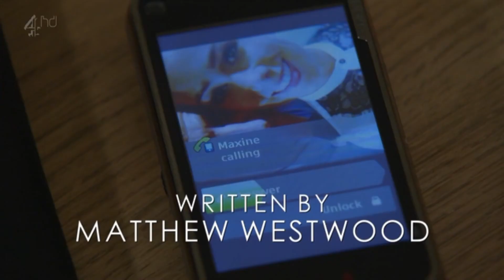Darren and Nancy - 2nd May 2014